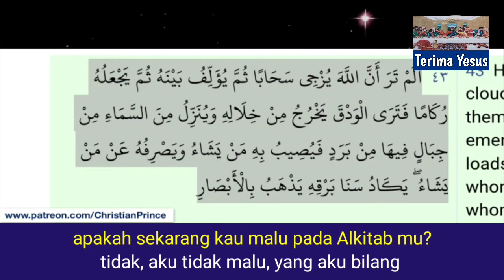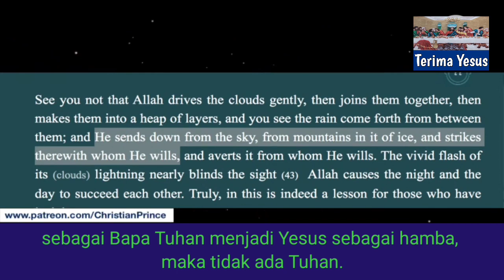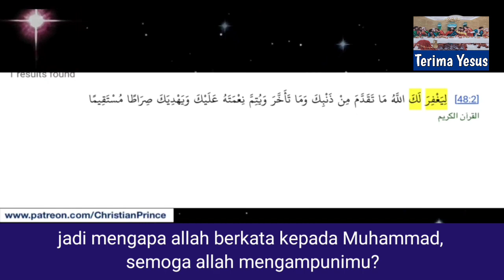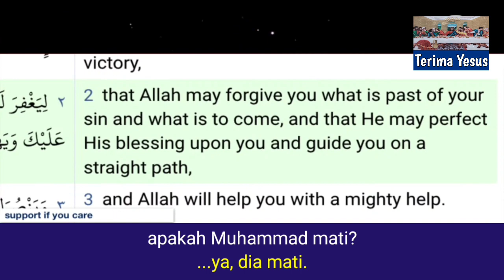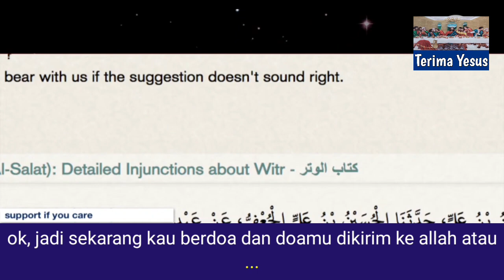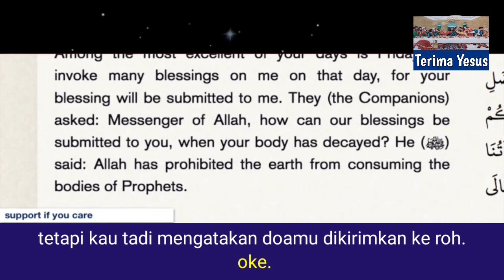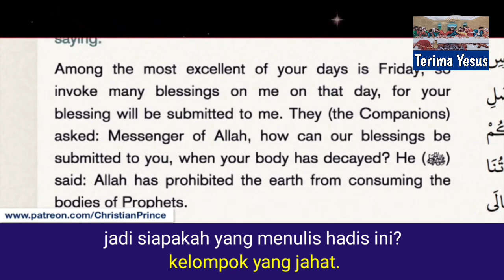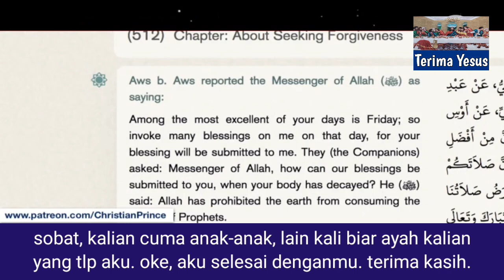Christian Prince Terbaru / Inilah Yang Terjadi Jika CP Menggunakan Logika Cara Uclim Bertanya.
Christian Prince Terbaru, CP menggunakan logika cara Uclim bertanya dan inilah yang terjadi...

Bagi umat Islam yang ingin menyanggah Christian Prince, dipersilahkan untuk menelepon Christian Prince langsung saat live. Link Channel Christian Prince ada dibawah.

Terimakasih.